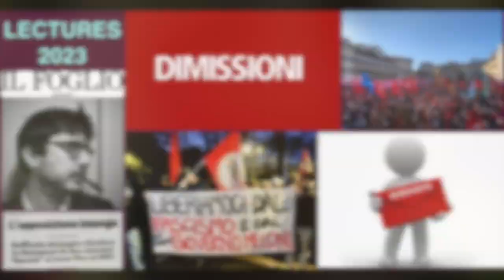LECTURES 2023: "L'opposizione insorge" di Salvatore Merlo (Il Foglio, 25/2/2023)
Sabato 25 febbraio Salvatore Merlo sulla prima pagina de "Il foglio" ironizza sulla richiesta di dimissioni di ministri (e non solo) del governo Meloni ad ogni piè sospinto da parte della opposizione capeggiata dal Partito Democratico. Brano in sottofondo "Dusty Rhymes" dei Freedom Trail Studio. Legge SDA.